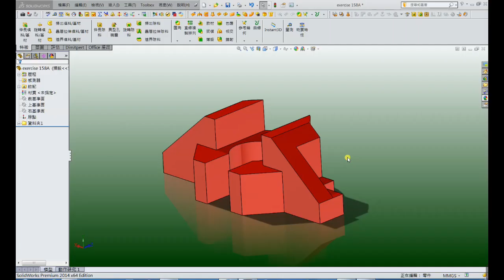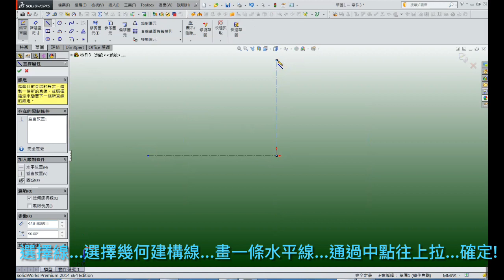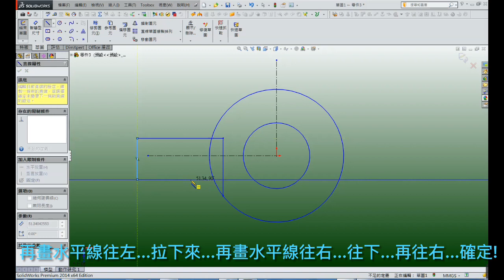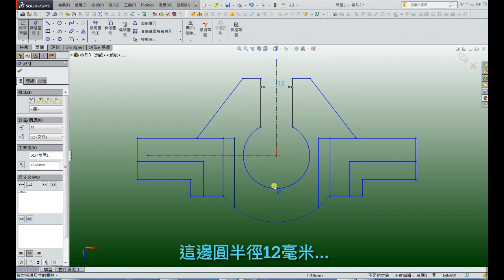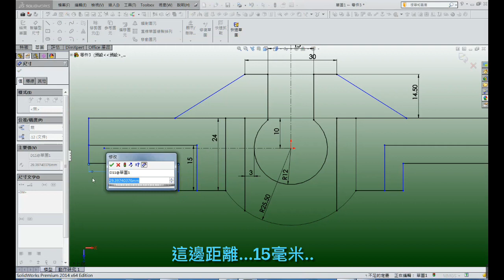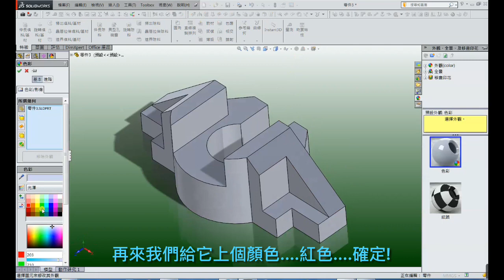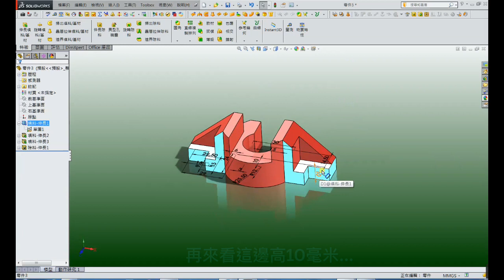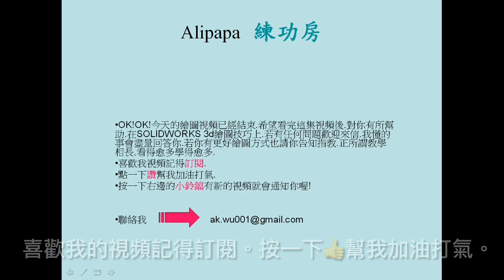Practice 10 minutes a day kung fu and technique you can take it to the next level Dream catcher inn